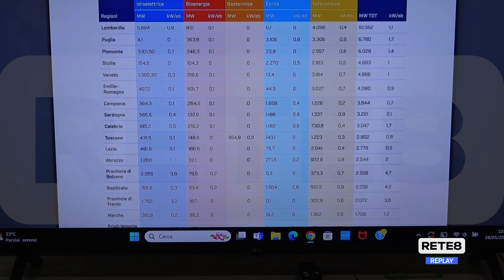Decarbonizzazione - L’Italia procede in ritardo sulle rinnovabili